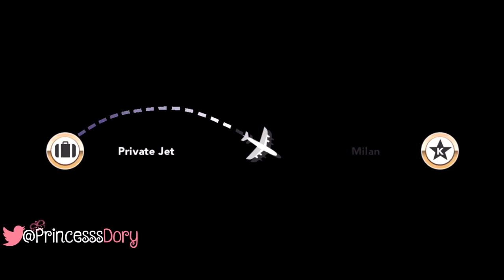NORTH'S BIRTHDAY WEEKEND EVENT | Kim Kardashian: Hollywood Walkthrough Part 101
Quests Completed In This Episode | "Hair Today", "Monkey Biz", "North B-Day"